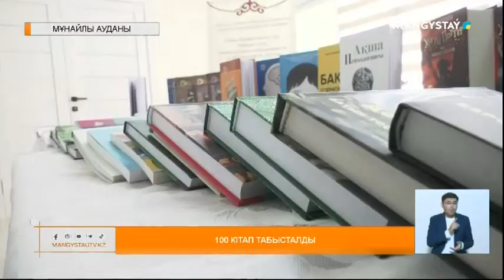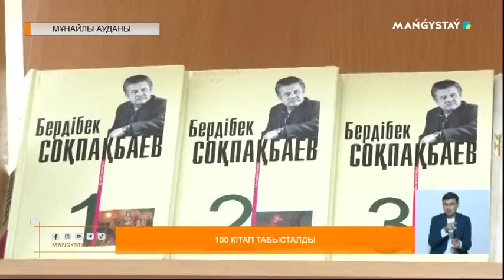100 кітап табысталды